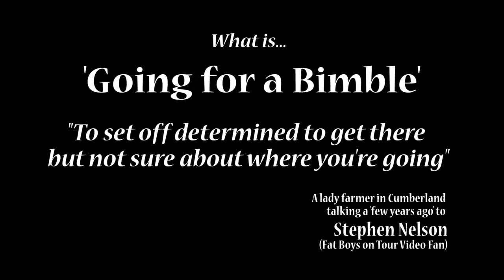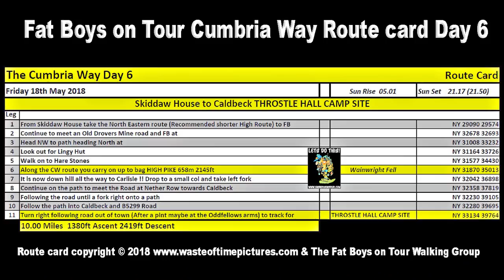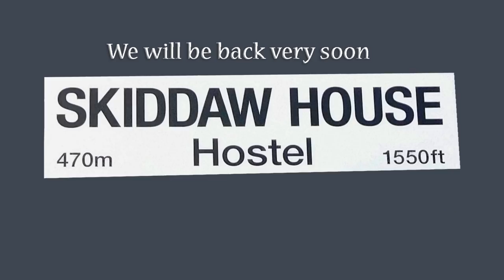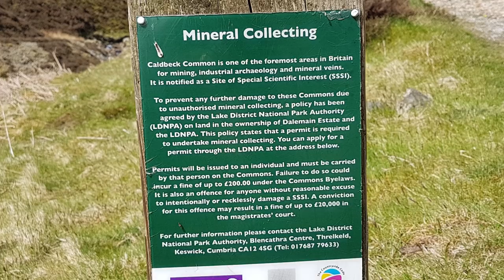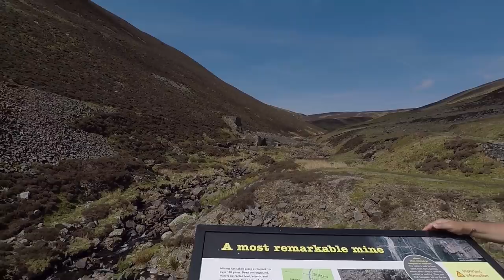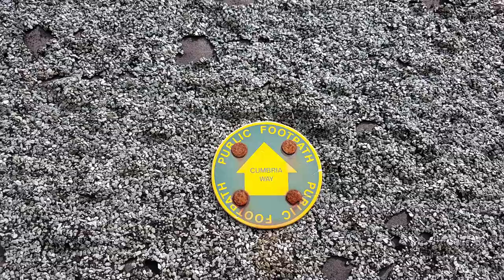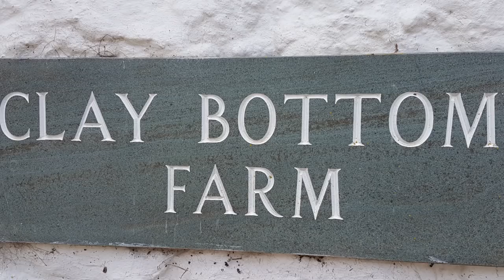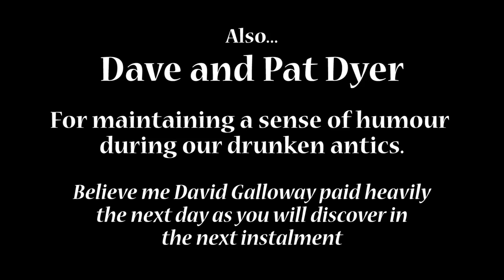THE CUMBRIA WAY Day 6 in the LAKE DISTRICT - SKIDDAW HOUSE to CALDBECK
This is Day 6 of our Cumbria Way adventure for the Marie Curie Charity. 13 Miles from Skiddaw House to Caldbeck Throstle Hall.
Wonderful Scenery on show as always.